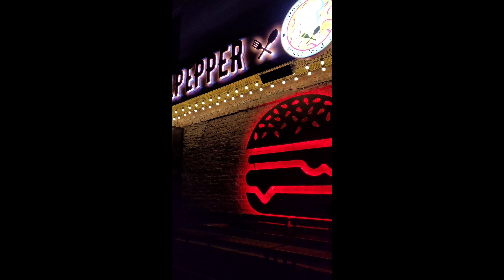My First Vlog《🥰》Life in Kazakhstan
My First Vlog In Kazakhstan semey.We will tell you each and every thing about life in Kazakhstan 🇰🇿 ♥️. Semey is the old and very Famous City .